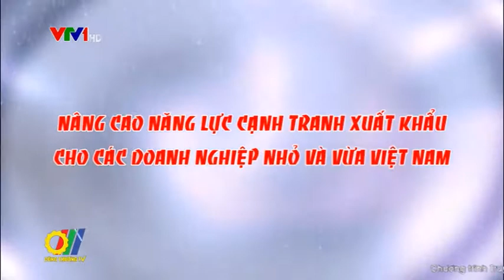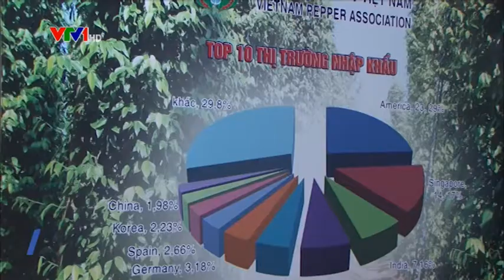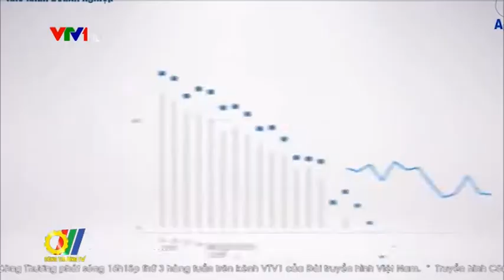Nâng cao Năng lực cạnh tranh xuất khẩu cho các doanh nghiệp nhỏ và vừa Việt Nam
Chương trình Nâng cao Năng lực cạnh tranh xuất khẩu cho các doanh nghiệp nhỏ và vừa Việt Nam thông qua hệ thống xúc tiến thương mại địa phương là dự án ODA do Chính phủ Thụy Sỹ (SECO) tài trợ, Bộ Công Thương là đơn vị chủ trì, giao cho Cục Xúc tiến thương mại triển khai thực hiện theo phương thức Quốc gia điều hành, điều này đã thu được nhiều kết quả đáng ghi nhận...